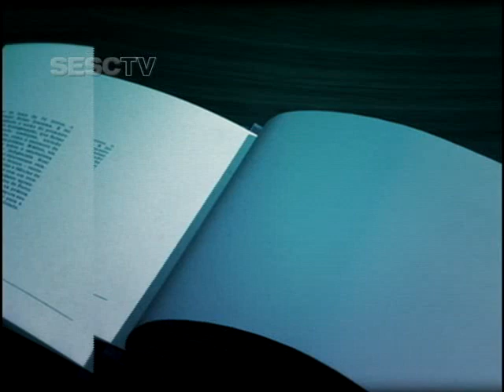Autor por Autor: Moacyr Scliar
O programa Autor por Autor que estreia no dia 28 de março, às 23h, homenageia o escritor gaúcho Moacyr Scliar, falecido em fevereiro, que conta durante entrevista passagens marcantes de sua vida, carreira e obra.